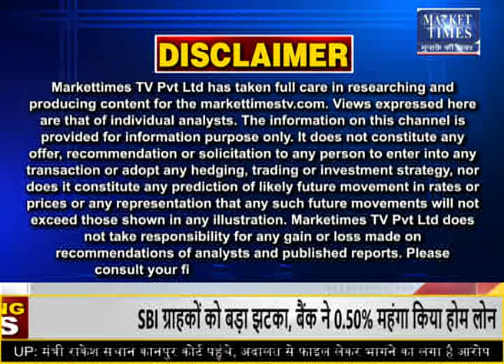चावल के बढ़ते दाम पर सरकार की नजर